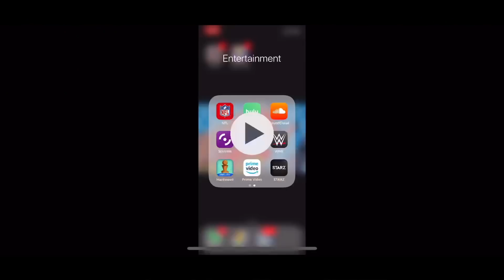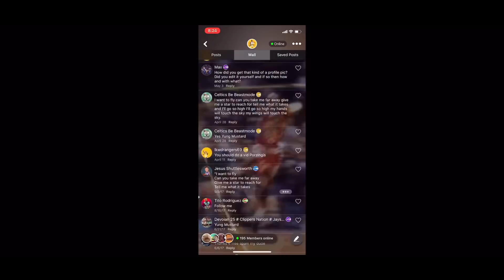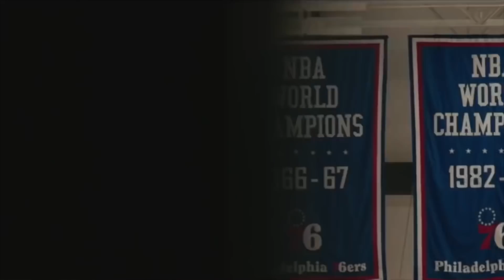Top 4 Destinations for Paul George in 2019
Download Amino and join me in the Hardwood community!